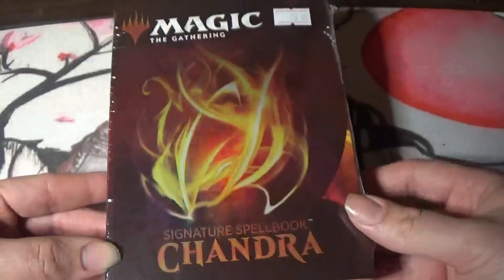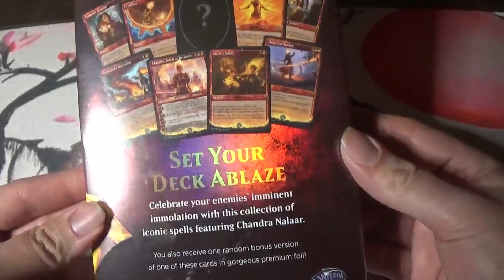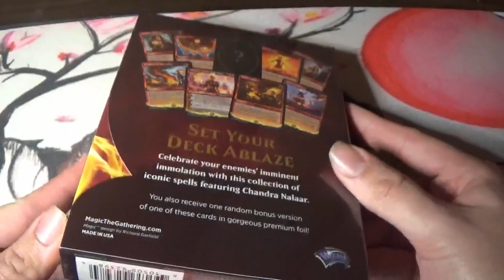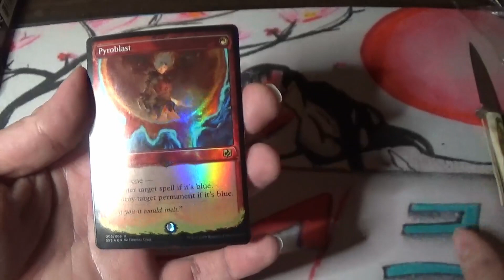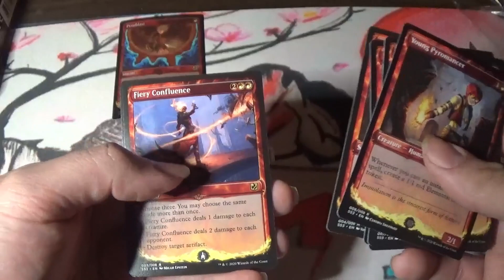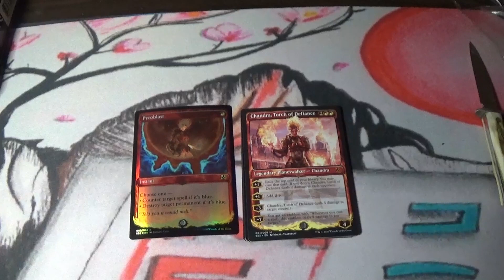Magic The Gathering Signature SpellBook Chandra Opening!!!